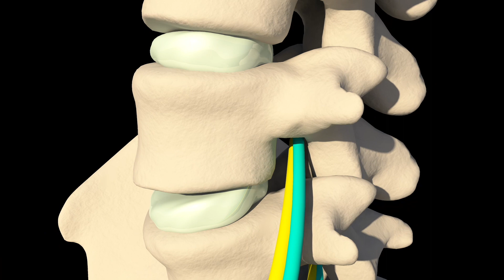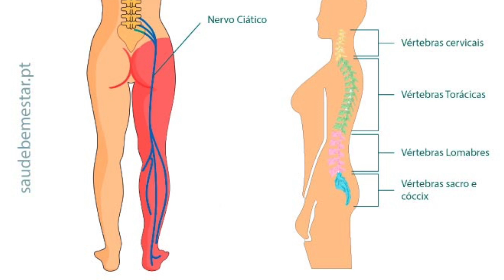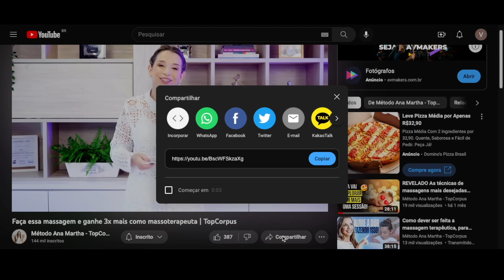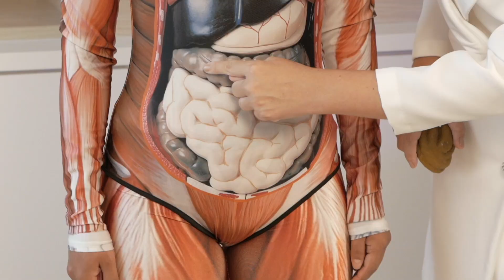Massagem completa para dor ciática e tensão muscular. ULTRA RELAXANTE | TopCorpus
➽ Ganhe de R$ 3 a 10 mil reais por mês trabalhando com massagem!

Se você  quer descobrir a MASSAGEM COMPLETA para tensão muscular e dor ciática, esse vídeo é para você.

⚠ LINKS ÚTEIS:
✅Conheça meu Instagram (CONTEÚDOS EXCLUSIVOS):

Eu recebo sempre muitas dúvidas sobre a massagem que relaxa as dores ciáticas e ameniza a tensão muscular. Essa dúvida é gerada por toda massoterapeuta, principalmente as que estão ingressando agora na massagem.  Pensando nisso no vídeo de hoje: "Massagem completa para dor ciática e tensão muscular. ULTRA RELAXANTE | TopCorpus" , eu vou mostrar para você o melhor caminho, e tirar todas as suas dúvidas de massagem.

A maioria das pessoas tem essa dúvida sobre a massagem completa para dor ciática e tensão muscular. Hoje além de te explicar exatamente o que você precisa saber nesses casos, eu vou tirar todas as suas dúvidas e fazer você caminhar pra ser uma massoterapeuta humanizada de sucesso!

Assista à aula de hoje e descubra a Massagem completa para dor ciática e tensão muscular. ULTRA RELAXANTE! E como isso vai te ajudar a partir de agora.